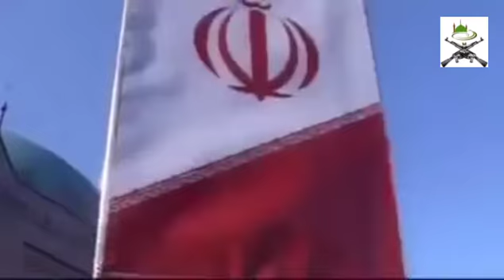Şəhidlik məqamına çatanlardan - Şəhid Hacı Qasim